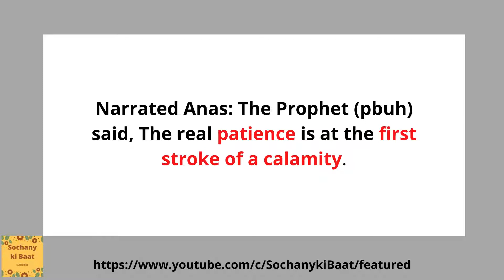Patience is to be observed at the first stroke of a calamity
What is Patience
How to practice patience
When to be Patient
Narrated Anas: The Prophet said, The real patience is at the first stroke of a calamity.
حَدَّثَنَا مُحَمَّدُ بْنُ بَشَّارٍ ، حَدَّثَنَا غُنْدَرٌ ، حَدَّثَنَا شُعْبَةُ ، عَنْ ثَابِتٍ , قَالَ : سَمِعْتُ أَنَسًا رَضِيَ اللَّهُ عَنْهُ ، عَنِ النَّبِيِّ صَلَّى اللَّهُ عَلَيْهِ وَسَلَّمَ , قَالَ : الصَّبْرُ عِنْدَ الصَّدْمَةِ الْأُولَى .
ہم سے محمد بن بشار نے بیان کیا ‘ انہوں نے کہا کہ ہم سے غندر نے بیان کیا ‘ ان سے شعبہ نے ان سے ثابت نے، انہوں نے بیان کیا کہ میں نے انس رضی اللہ عنہ سے سنا۔ آپ نبی کریم صلی اللہ علیہ وسلم کے حوالہ سے نقل کرتے تھے کہ   آپ صلی اللہ علیہ وسلم نے فرمایا صبر تو وہی ہے جو صدمہ کے شروع میں کیا جائے۔
islamic reminders
islamic video
daily islamis reminders,islamic mitivation,